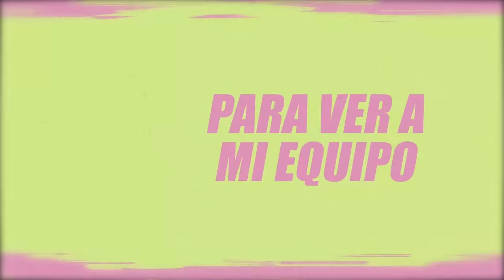El Chamaquito - Virlan Garcia Ft Angel Cervantes (Lyric Video)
LETRA

El chamaquito

Angel C
Un grito al viento la vuelta coronó de cien las rakas ta llena la vuitton salí de casa pa llegar hasta pluton

Virlan
Le batallamos ahora toca acelerar un lambo diablo que va por el bulevar ayer cobramos compre toda la versace  compre toda la versace

Angel C
El chamaquito anda en el piso mas alto de un 7 estrellas los sb costaron tanto

Virlan
Para ver a mi equipo favorito un palco y cóbrala a la cuenta que ya no importa cuanto

Angel C
Ahora los ceros ya no caben en la cuenta boludo listo que ya estamos en la puerta di la vuelta en Miami nadie se dio cuenta

Virlan
Sobran las morras pero no creo sus mentiras no me enamoro porque así me hizo la vida me hice cabron y ahora los miro de arriba

MUSICA

Angel C
El chamaquito va buscando los billetes no hay quien lo pare por que ahora es su propio jefe

Virlan
La suela roja pisando acelera fuerte si quiere se amanece si no hay trabajo y pendientes

Angel C
Un grito al viento la vuelta coronó de cien las rakas ta llena la vuitton sali de casa pa llegar hasta el porto